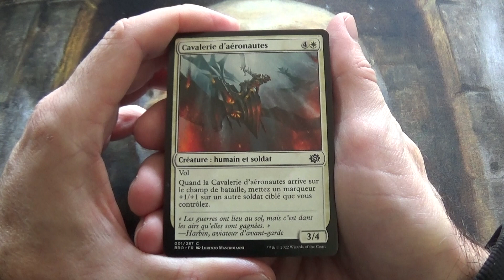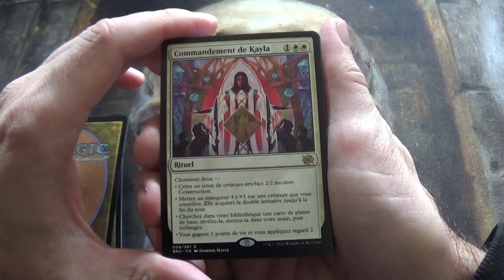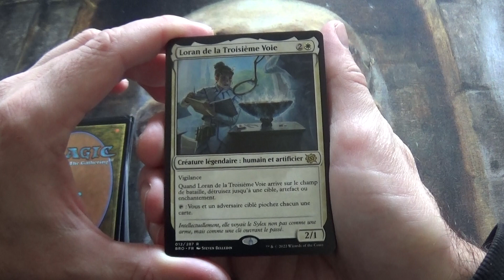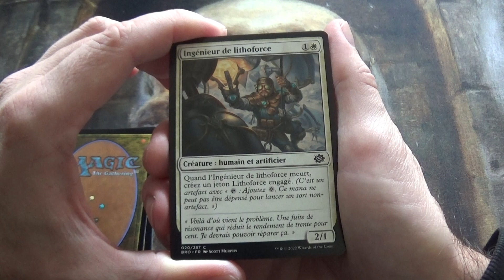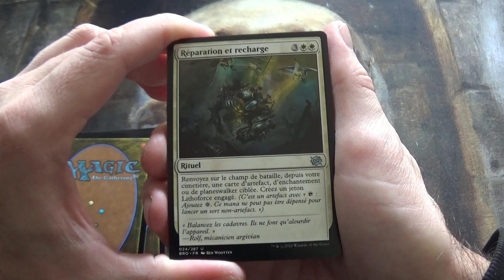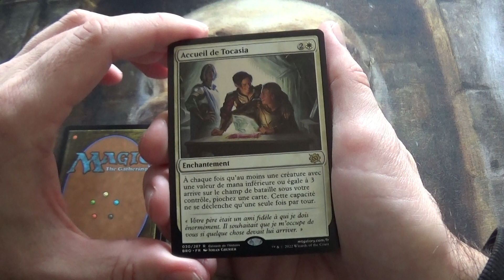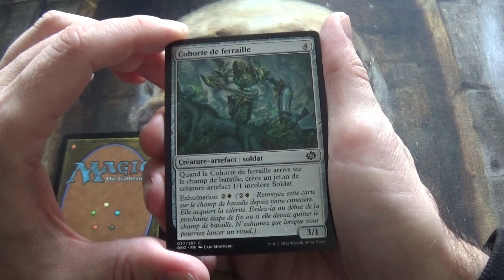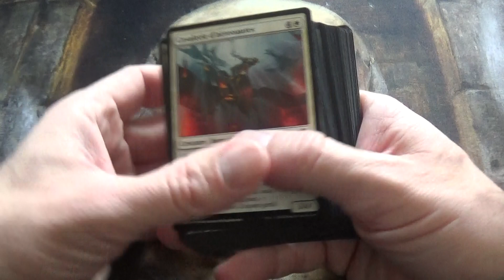Présentation de toutes les cartes BLANCHES de l'édition La Guerre Fratricide, Magic The Gathering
Je vous présente et je vous commente les effets de toutes les cartes BLANCHES de l'édition Magic The Gathering : La Guerre Fratricide.